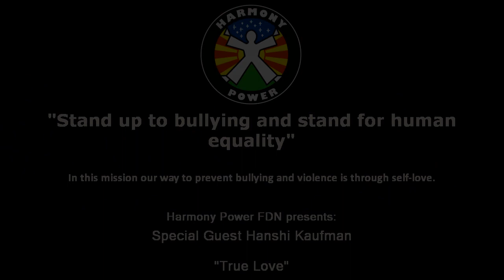Harmony Power Broadcast-Sensei John P Mirrione interviews Hanshi Kaufman-"True Love"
Famous Martial Arts author Hanshi Kaufman is interviewed by Sensei John P Mirrione.  Kaufman is the author of "Book Of Five Rings" and "Art of War"
has wisdom to share regarding "True Love."